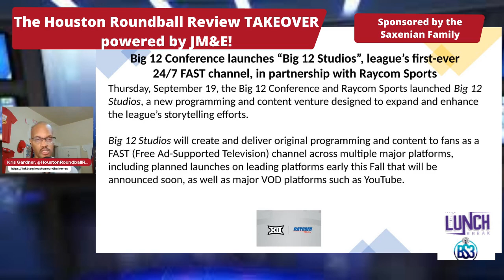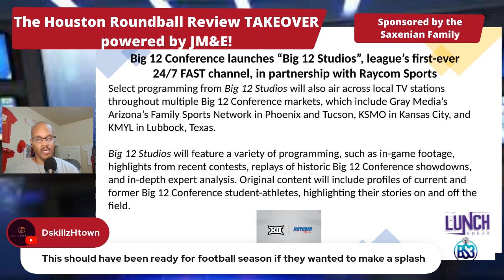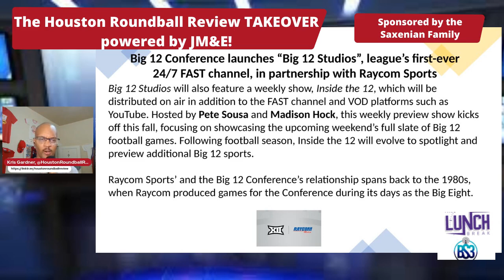A Bone to Pick with the Big 12 Overall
I think the Big 12 should do a better job promoting Big 12 basketball. The Big 12 has dropped the ball regarding its new FAST channel and providing content for this football season.

00:00 - Intro
00:48 - "I didn't know Raycom Sports still existed until this announcement."
01:49 - Fall is here. Where's the Big 12 content?
02:37 - This should have been ready for football season
04:34 - What's the delay?
05:49 - Why isn't the Big 12 basketball schedule announcement not on Big 12 Now on ESPN+, YouTube, the Big 12's FAST Channel?